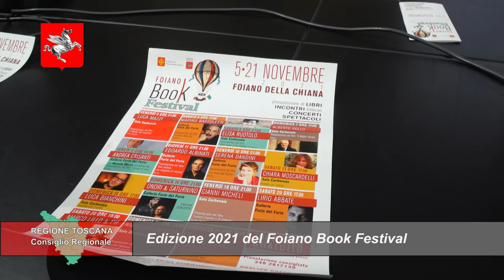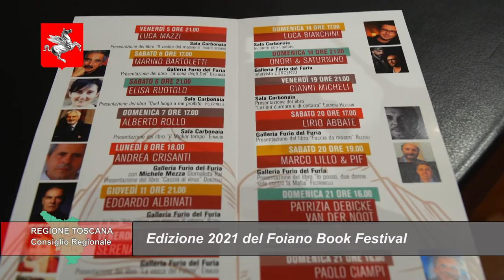TELETRURIA Cronache&Commenti Puntata 42 del 6-11-2021